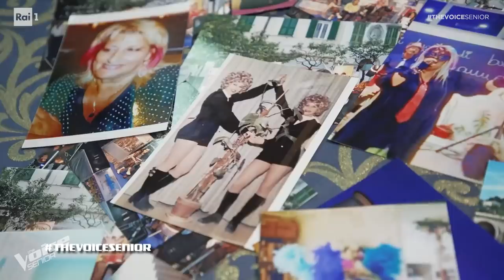Marcella Di Pasquale Eppur mi sono scordato di te|Blind Auditions#2|The Voice Senior Italy Stagione2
Marcella Di Pasquale canta “Eppur mi sono scordato di te” di Lucio Battisti sul palco di TheVoiceSenior per la seconda puntata di Blind Auditions.

TUTTI I VIDEO E LE PUNTATA DI THE VOICE SENIOR SU RAIPLAY